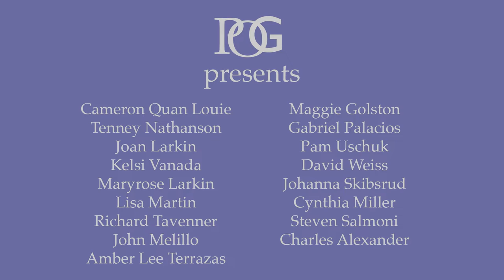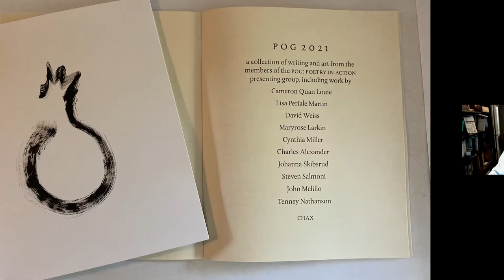POG & Friends 2021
Intro - 0:17
Reading - 6:48

Celebration of beginning of POG season!

Readers include:
Cameron Quan Louie
Tenney Nathanson
Joan Larkin
Brandon Shimoda
Kelsi Vanada
Maryrose Larkin
Lisa Martin
Richard Tavenner
John Melillo
Amber Lee Terrazas
Maggie Golston
Gabriel Palacios
Pam Uschuk
David Weiss
Johanna Skibsrud
Cynthia Miller
Steven Salmoni
Charles Alexander

Presented by POG Arts of Tucson

Please join us in bringing innovative poetry projects and events to live in Tucson, you make the arts possible.